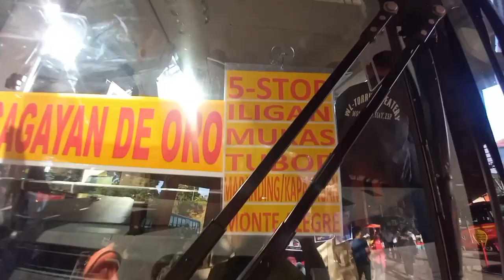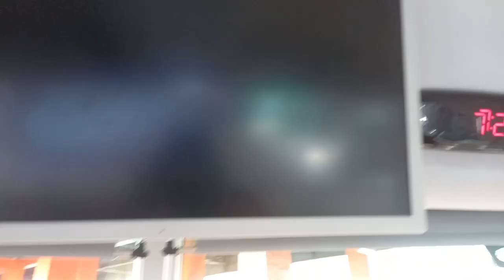INSIDE THE NEW YUTONG RTMI BUS COLOR YELLOW